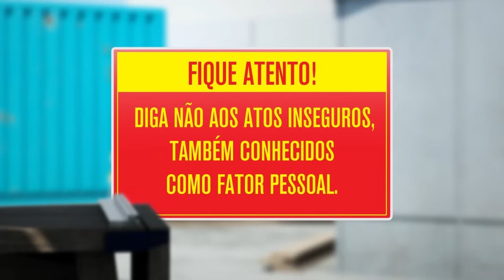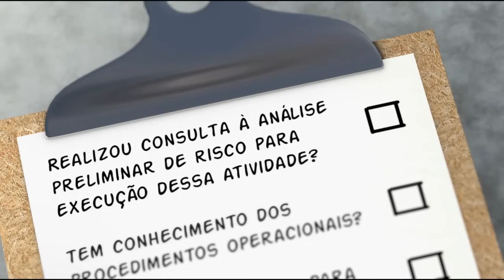Segurança no Trabalho - Choque Elétrico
Saiba como se prevenir contra choque elétrico no setor da construção.